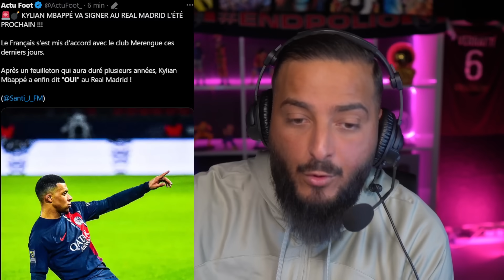🤯LA GROSSE BOMBE! (MBAPPE AURAIT DIT "OUI" AU REAL MADRID)